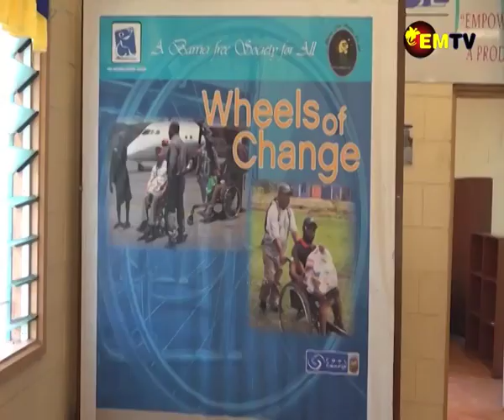ADVOCATE FOR IMPAIRMENT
People with impairments should be recognized by the government and supported says Operations manager of the NCD Disabilities Advocacy Agency (NCD DAA) Benson Tegia.